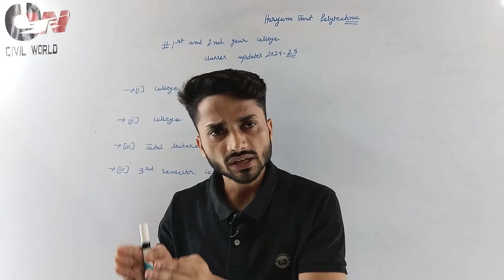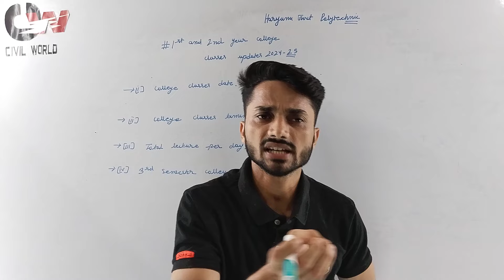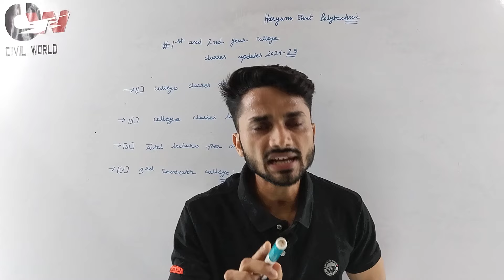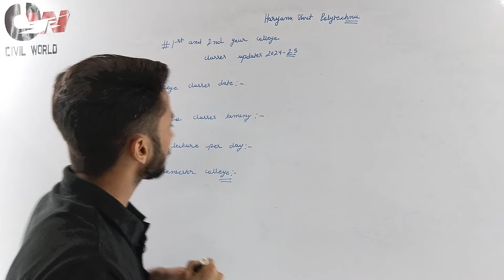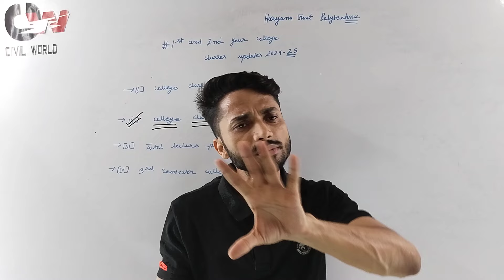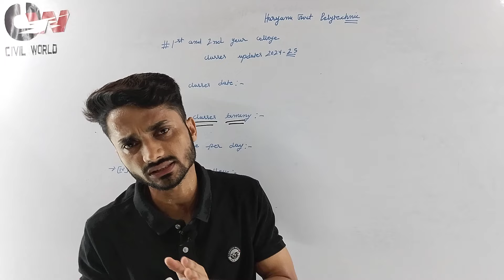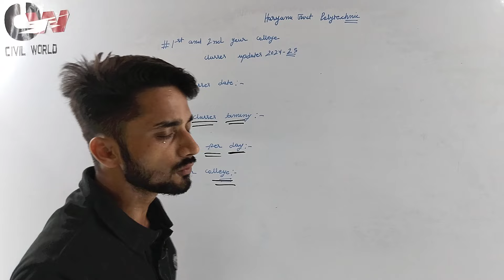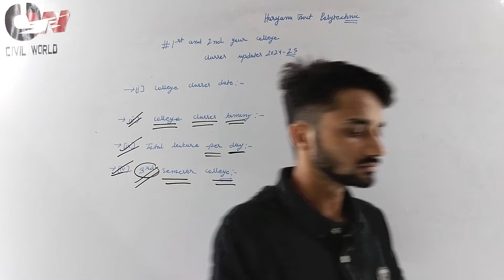Haryana Govt Polytechnic College Classes// College Classes kubse hai?// Classes Timing